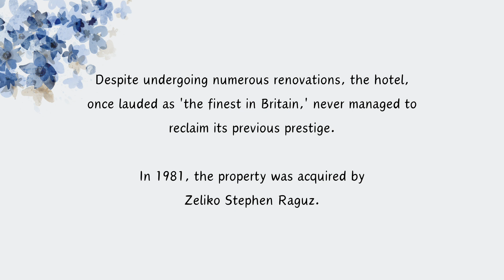A brief look at the now demolished Worcester Hotel, Droitwich, with updated additional photos.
This is an updated version of a video I posted in 2023 showing the now-demolished Worcester Hotel, Droitwich.
Thank you to friends of the late Peter Tidswell for giving me access to his photos from 2002.